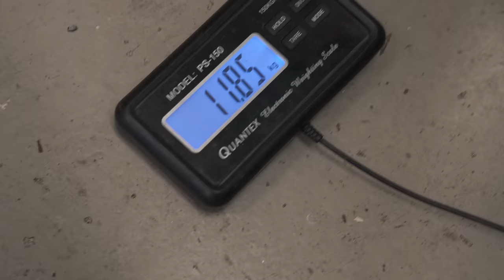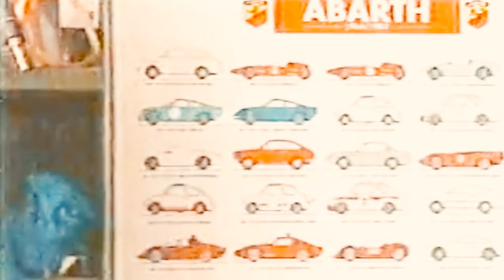Diese OPTIK ist ABARTHig!